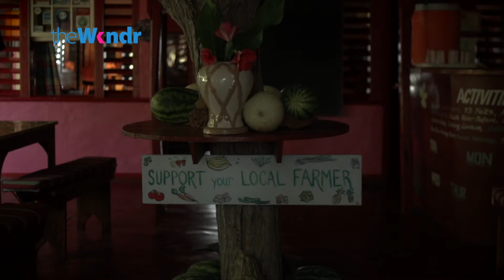the wkndr Season 1 | Episode 9 | Explorer (Jakes at Treasure Beach)